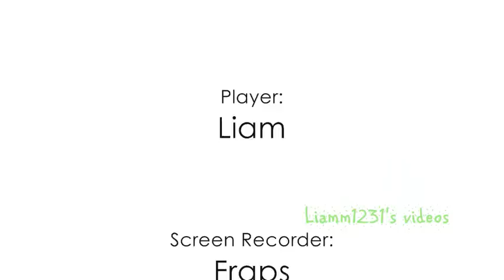GTA San Andreas Car Mods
GTA San Andreas Car Mods for PC.  Each car has its own noob stunt in the video. lol.
I used cheats in the video so that the cars could go a little faster!  PM me for the cheats!  [GTA CONSOLE]
I could of added more cars but then the video would be too long. :S
Song:  Teriyaki Boyz - Tokyo Drift

If i get alot of subscribers, I might make a tutorial on how to get mods onto the game.